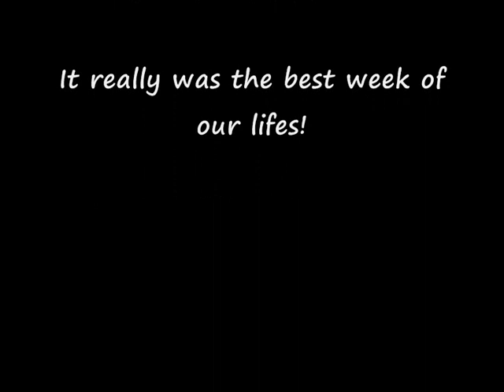Exercise Lion Cub Cyprus - New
Same video, just a better song!